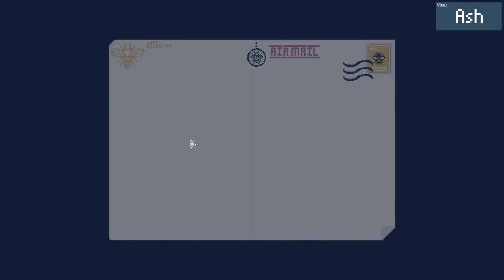AMAZING BEEKEEPING GAME!! - APICO (4-Player Gameplay)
Stumpt plays APICO! A laid-back beekeeping sim game about breeding, collecting, & conserving bees! We're playing it co-op and learning all about the bees!